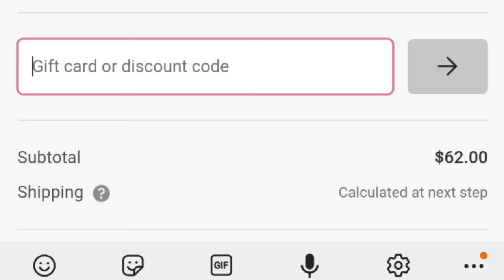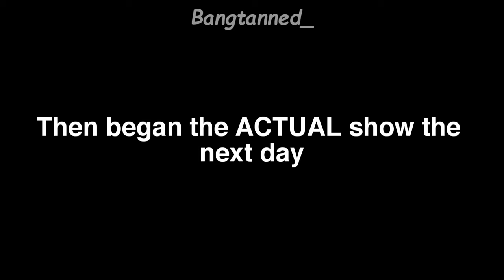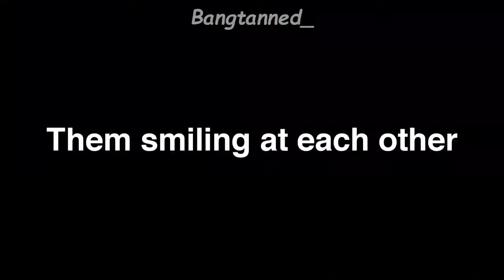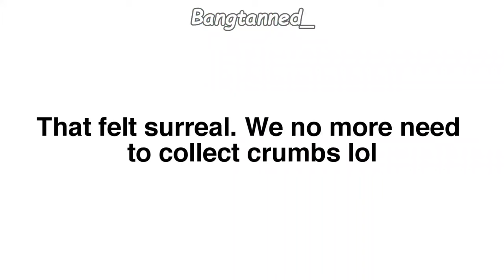taehyung and lisa all interactions in paris for celine fashion show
The world healed.